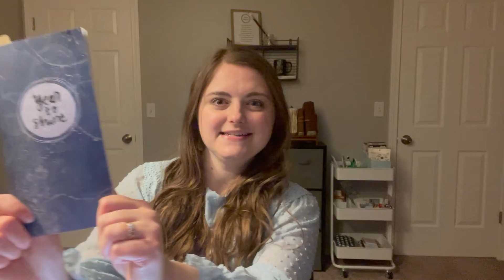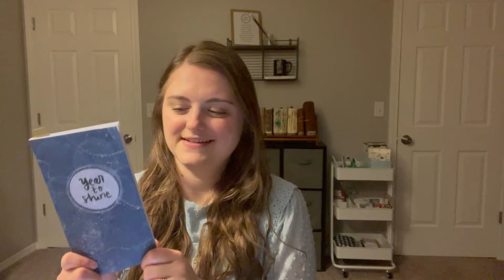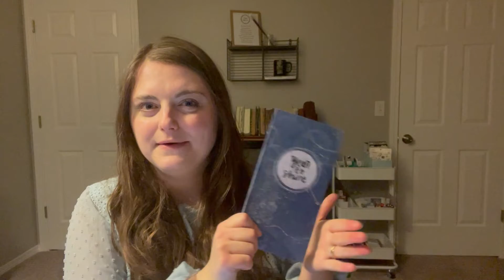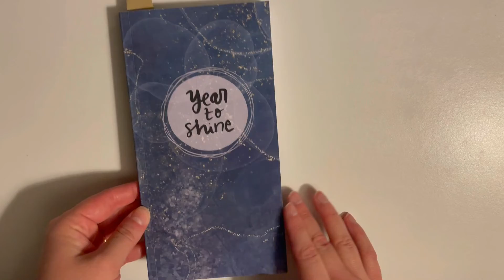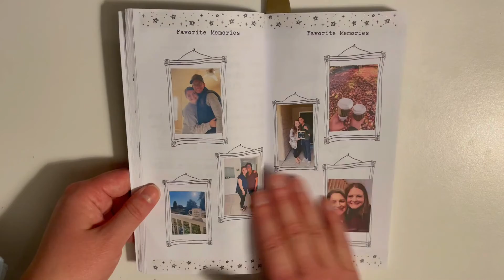2022 Year in Review | Creative Faith & Co.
+ About the 5 page FREE printable to help you set goals & pray for the new year

PRODUCTS MENTIONED:
+ Year to Shine Journal B6 size
+ Year to Shine Journal A5 size
+ Year to Shine Journal Travelers notebook size

PRINTABLES MENTIONED:
+ 5 pages of FREE printables to help you set goals & pray for the new year
+ Year to Shine printable

Favorite supplies:
Phone holder for filming
Favorite clear sticker paper
Favorite tape runner